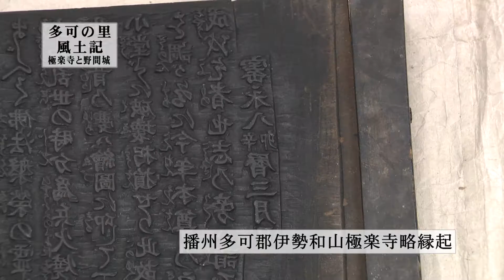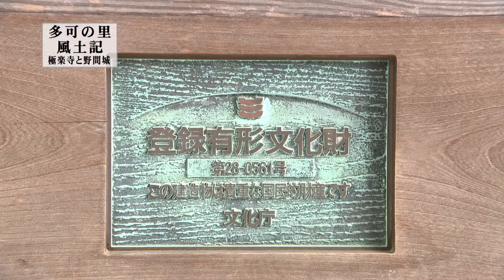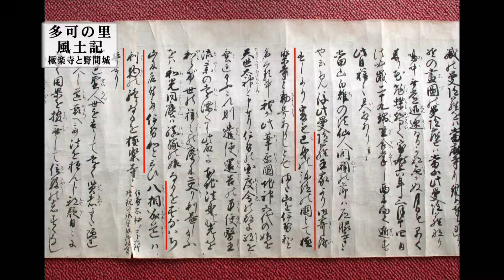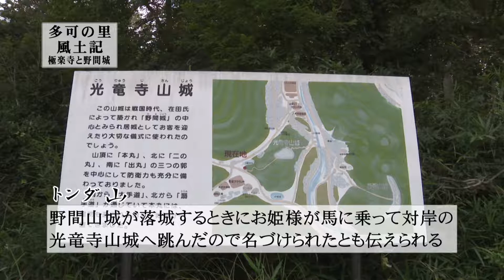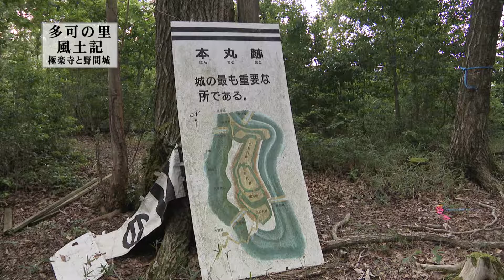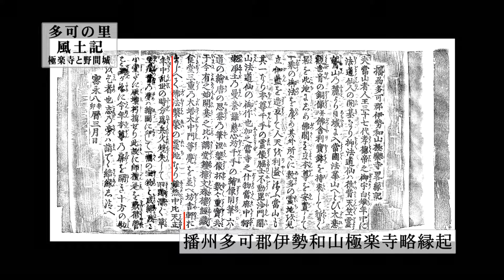多可の里風土記 極楽寺と野間城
多可町の八千代区中野間の極楽寺と野間城について紹介します